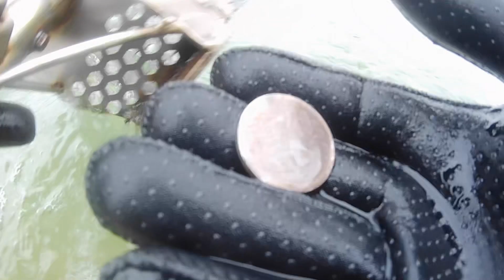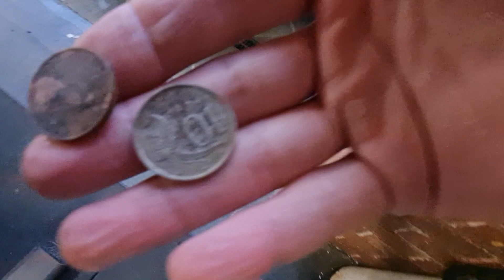HUNTING FOR TREASURE IN THE WATER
DOWN AT A BEACH LOOKING FOR TREASURE WADING IN THE WATER